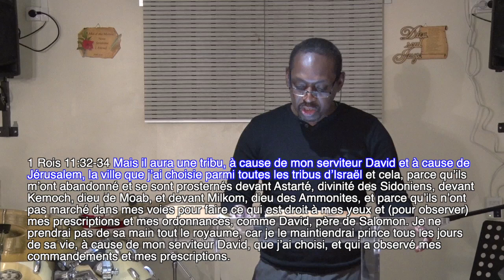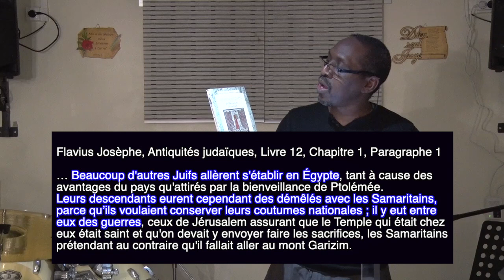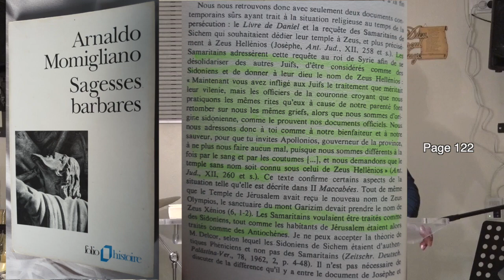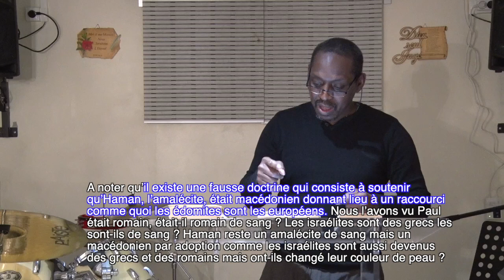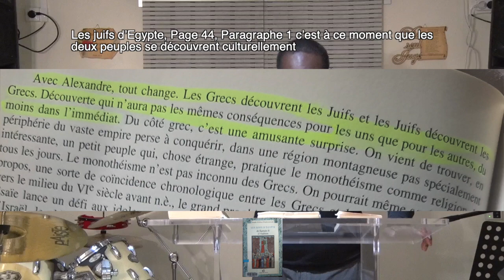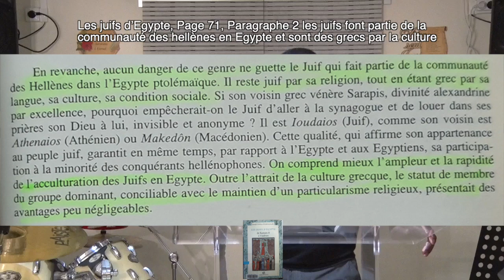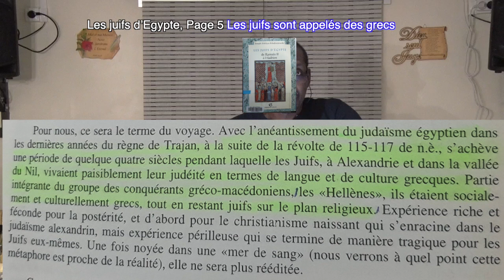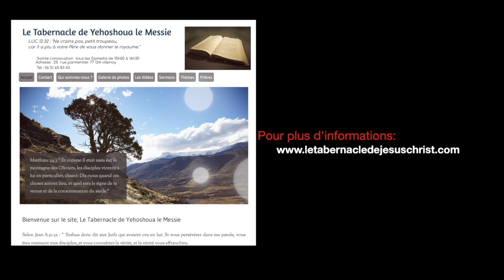Qui suis je ? Ni juif ni grec Partie 2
Galates 3:28 « Il n’y a plus ni Juif ni Grec, il n’y a plus ni esclave ni libre, il n’y a plus ni homme ni femme, car vous tous, vous êtes un en Christ-Jésus. »
Galates 3:28 Chouraqui « car il n’est ni Iehoudi ni Hellène, ni esclave ni homme libre, ni mâle ni femelle : oui, vous tous vous êtes un dans le messie Iéshoua. »